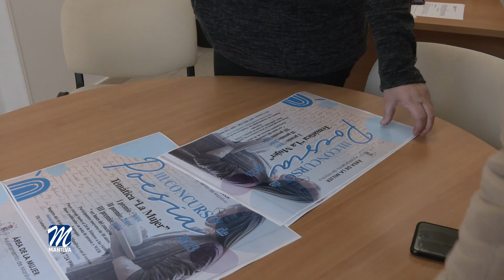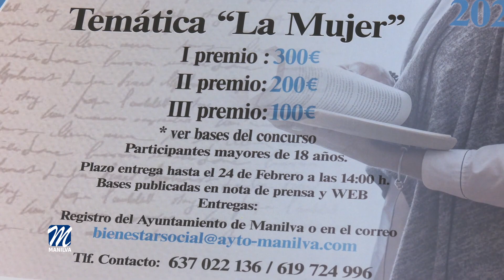Se ponen en marcha tres concursos por el Día de la Mujer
Con motivo del Día de la Mujer, desde el área dirigida por Paqui López, se recuerdan los tres certámenes que se han organizado para todos los interesados.
De esta manera, la III edición del concurso de poesía se llevará a cabo para todas las personas mayores de 18 años. El tema a tratar será «La mujer», siendo condición indispensable que las obras sean originales y no supongan una copia o hayan sido premiadas anteriormente.
Solo se podrá presentar una obra por autor, no debiendo superar un folio por una cara. El envío se podrá realizar por correo electrónico a con el asunto “III Concurso de Poesía Día de la Mujer 2023” y con dos documentos adjuntos, la plica en pdf con el nombre completo, seudónimo, título de la obra, dirección postal, teléfono de contacto y correo electrónico; y en la segunda hoja, la poesía concursante, que vendrá con el titulo en la parte superior y el seudónimo en la parte inferior, nunca firmados con el nombre del autor.

También podrán entregarse de forma presencial en el Registro del Ayuntamiento, bajo las mismas directrices.
Dotado con un primer premio a nivel nacional de 300 €, un segundo y un tercero a nivel local de 200 € y de 100€ respectivamente, los mismos consistirán en vales canjeables en cualquier establecimiento comercial de nuestra localidad, y deberá ser previamente retirado en las oficinas de la Delegación de Bienestar Social del Ayuntamiento, con una validez de un año.
Por otra parte y en colaboración con la Asociación Fotográfica 35mm se desarrollará, por segundo año consecutivo, el Concurso de Fotografía en el que la mujer también será la protagonista.

Se otorgarán 3 premios en forma de vales canjeables en cualquier comercio del municipio. De esta manera, se entregará un primero de 300 euros; un segundo de 200 euros y un tercero de 100 euros.
Por último y solo para empadronados, pueden participar en el I Concurso de Vídeos Cortos cuya temática será “Anécdotas cotidianas de la mujer en clave de humor”.
Con 3 minutos como máximo y realizado exclusivamente con teléfonos móviles, los participantes podrán entregar sus trabajos hasta el 24 de febrero a las 14:00 h. Para ello, tendrán que enviarlo por WhatsApp al número: 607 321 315.
Para este certamen, también se entregarán 3 premios en forma de vales para utilizar en establecimientos del término; así, habrá un primer premio de 400 euros; un segundo de 200 euros y un tercero de 100 euros.

El plazo de inscripción para los tres concursos finalizará el 24 de febrero a las 14:00 h.

Las bases de cada uno de los certámenes las pueden encontrar en la página web